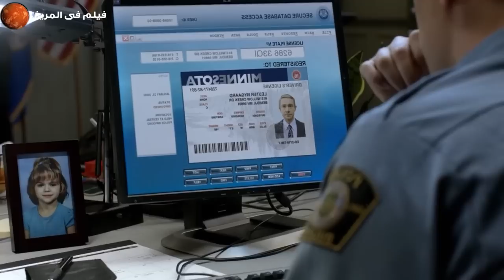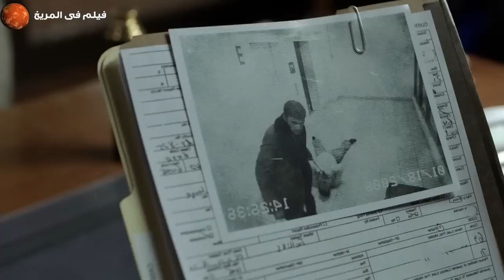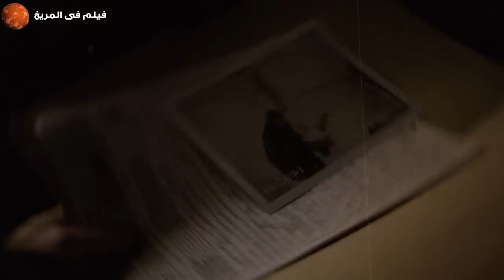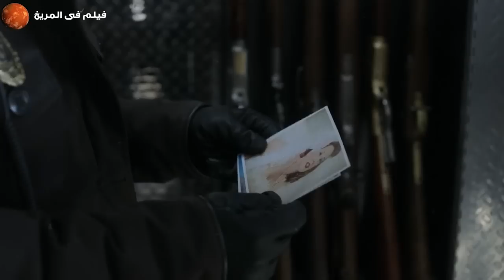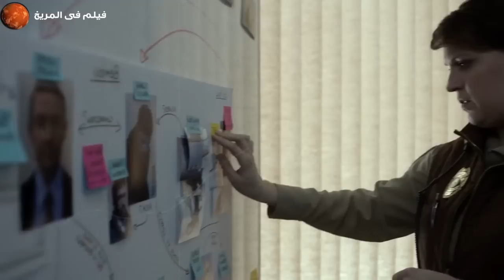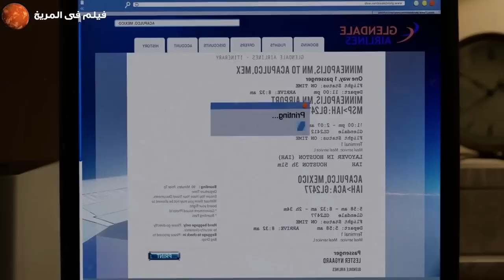راجل غـ ـامض بيدخل مدينة غريبه ومن بعدها بتحصل جـ ـرايم قتـ ـل كتير بطرق غـ ـامضه .. ملخص مسلسل